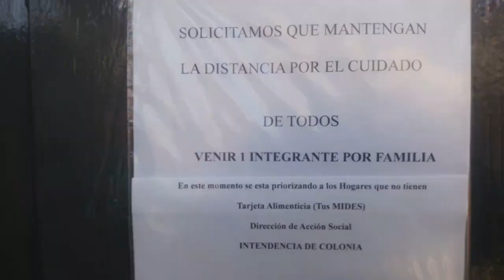SRA. CHELA CARTOLANO (DIR. ACCIÒN SOCIAL) INTD. DE COLONIA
QUIENES PUEDEN IR A LOS COMEDORES?.